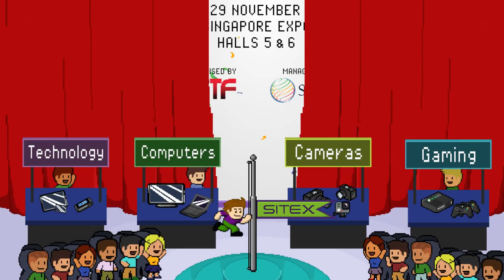SITEX 2015, November 26-29. Singapore EXPO, Hall 5 & 6.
WELCOME TO SITEX, the consumer lifestyle IT event in Singapore, where consumers can purchase, experience and get an exclusive, first hand look at some of the innovative technologies and products available in the market.

This year’s event introduces four thematic zones – Adventure IT, Gaming Ground, Smart Homes and Spotlight@SITEX - that allow visitors to discover latest products and technology, and experience the benefits they bring to their daily lives; at home, at work, and at play.

for more information.